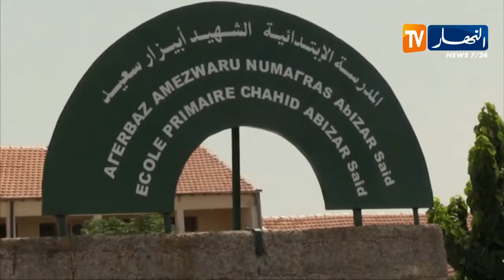النشرة الأمازيغية ليوم 17/09/2019